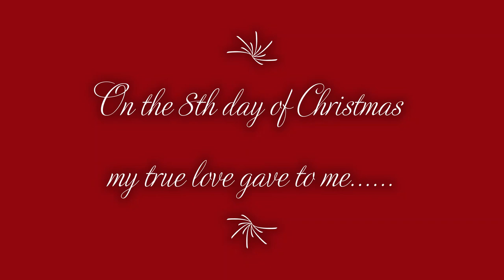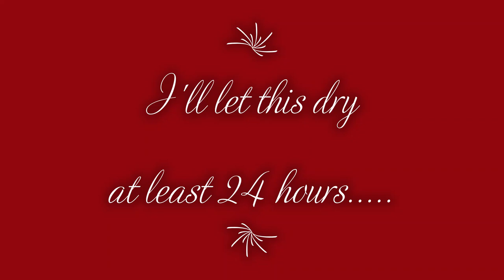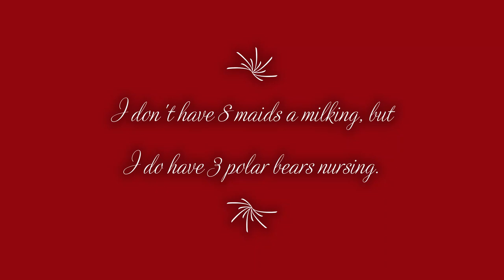8 Maids a Milking | 12 Pours of Christmas Collab | Day 8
Thank you @MasseArtStudio for including me in this awesome collaboration!
Presentations each day for 12 days leading to Christmas Day at 8 PM EST.